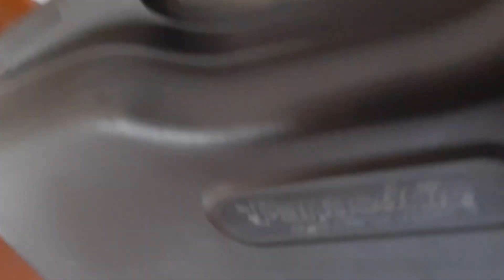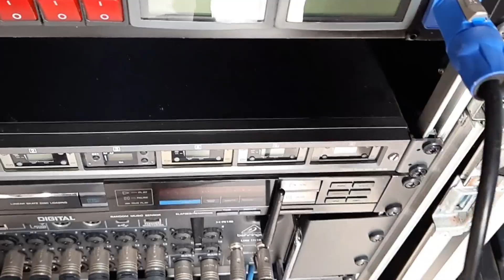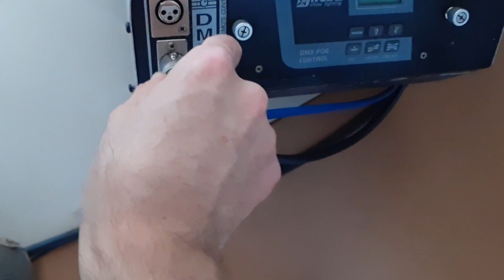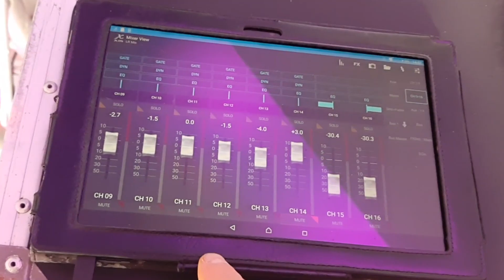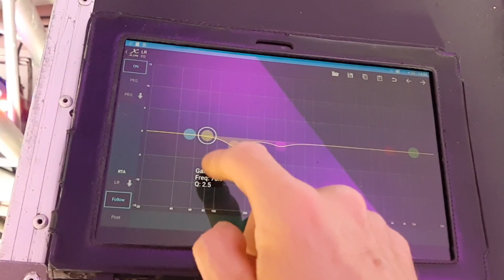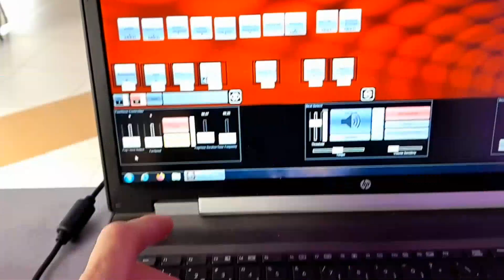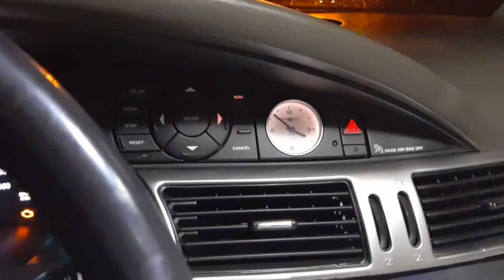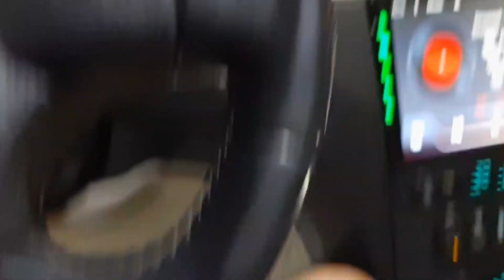Praca Dj'a Odcinek #390 - Urodziny Michała, Ruchocice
Cześć! :) Dziś przygotowuję urodziny Michała w Smacznym Zakątku w Ruchocicach :)